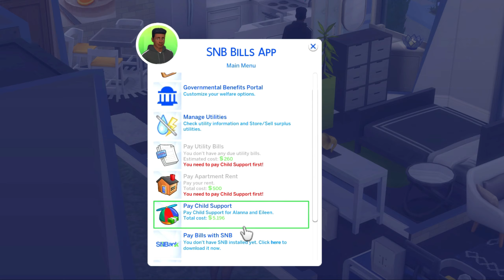*NEW* ACTIVE CAREER MOD FIREFIGHTER 👩‍🚒🧯🔥🚒 | Sims 4 Mods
OPEN MEEEEEEEEEEEE (No seriously, open this)

💜 ORIGIN ID: missmani09

💗  [THE NERDY STUFF] 💗
🎥 VIDEO EDITING: WONDERSHARE FILMORA
🎤 MICROPHONE: BLUE SNOWBALL
💻 SPECS: LENOVO, Windows 10 Home 64-bit

💗[TAGS]💗
The Sims
The Sims 4
The Sims 4 CC
The Sims 4 Mods
The Sims 4 Let's Play
The Sims 4 Wicked Whims
The Sims 4 Realistic Game play
The Sims 4 The Jefferson Family
The Sims 4 Functional Game play
The Sims 4 Choosy Lover Series